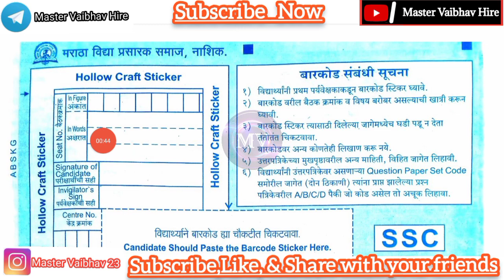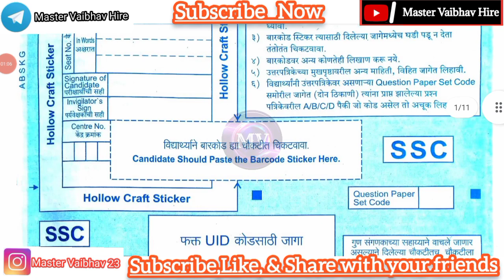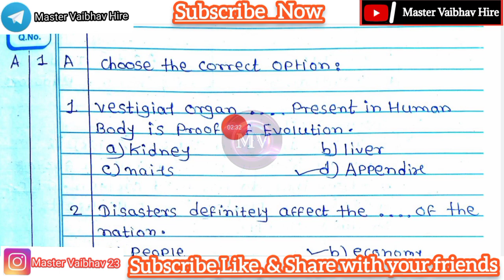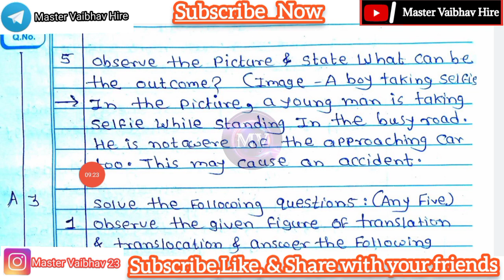SSC Board Exam|| Science & Technology Part-1 Model Question Paper With Answers 2023| 10th Board Exam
SSC Board Exam|| Science & Technology Part-1 Model Question Paper With Answers 2023|| 10th Board Exam Model Question Paper

सराव परीक्षा इयत्ता10वी सर्व विषयाच्या प्रश्नपत्रिका 2022-23 Practice Exam Std 10th All Subjects Question Pepars By Master Vaibhav Hire

बोर्ड परीक्षा इ10वी सर्व विषयाच्या प्रश्नपत्रिका।। SSC board exam all subject question papers|| Board Exam Std 10th

Second Unit Test Std 10th All Subjects Question Papers|| घटक चाचणी क्र.2 इयत्ता 10वी सर्व विषयाच्या प्रश्नपत्रिका

Tips:-
□□□□□□□□□□□□□□□□□□□□□IMPORTANR NOTE : SOMETIMES ALL THE IMAGES/PICTURES PDF SHOWN IN THE VIDEO BELONGS TO THE RESPECTED OWNERS AND NOT ME.. I AM NOT THE OWNER OF ANY PICTURES SHOWED IN THE VIDEO□□□□□□□□□□□□□□□□□□□□